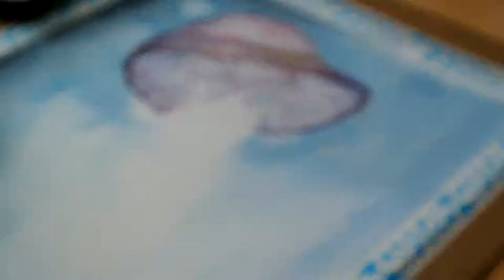Watercolor Speedpaint - "Galaxy of the Sea"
hello! The direction of this painting changed many, many times throughout the process of creating it.I started with a realistic image of a jellyfish underwater with a similar translucent quality as watercolor r in mind, but it ended up being a more illustrative piece with a dark background that looks like the night sky, with stars in its tentacles that connect to create constellations, as if the jellyfish is really a galaxy made up of the stars.However, by the end I was quite frustrated so I didn't record the whole process, but I hope that you still enjoy it!

Materials:
-Strathmore Cold Press Watercolor Paper
-M. Graham Watercolors
-St. Petersburg Watercolors
-Mission Gold Watercolors
-Simply Simmons and Daiso Brushes